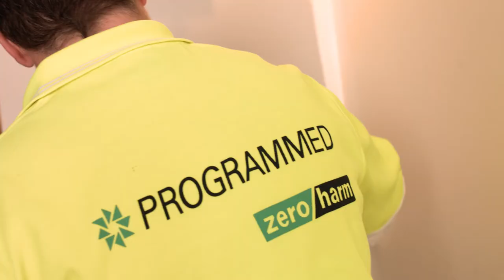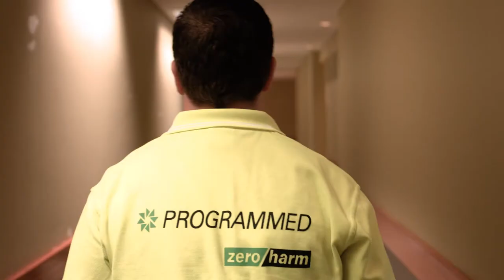Programmed's Cherrie Benson is Painting the Future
Cherrie Benson from Programmed Property Services paints the future, inspiring gender equality in the workforce. Cherrie's career in painting continues to flourish with Programmed, hear her story.